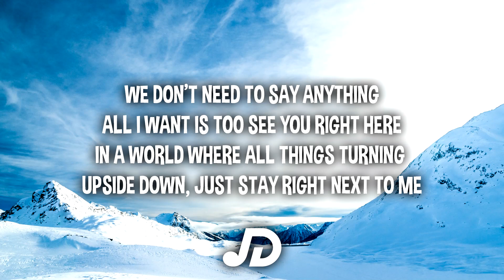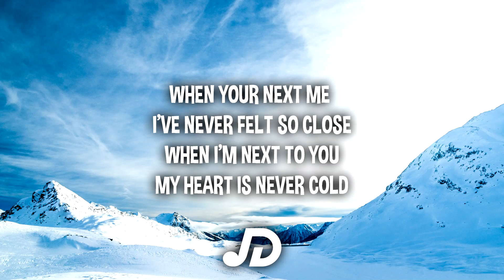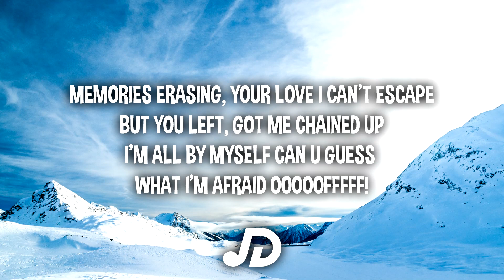Ali The Poet - Next To You (Lyrics) "When your next me i've never felt so close" (TikTok Song)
💕 Do you want YOUR music featured on Distryx Music?

Distryx Music is a Record Label / YouTube Channel founded by Varin Lal dedicated to discovering and promoting upcoming hip-hop and rap artists.